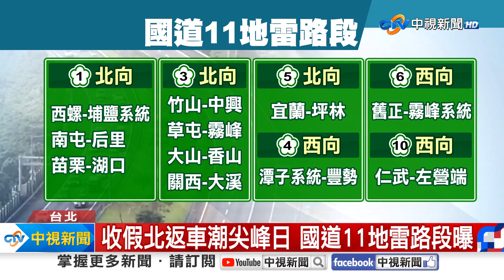國慶收假"雪隧回堵2公里" 高公局估國1恐塞8小時│中視新聞 20231010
今天是國慶連假最後一天，也是北返車潮的尖峰日，國1頭城路段一早就出現大量車潮，雪隧一度回堵2公里，由於今年國慶煙火在台中施放，民眾可能開車前往，高公局也特別提醒，國1后里路段，恐怕會從下午2點起、一路狂塞到晚上10點。